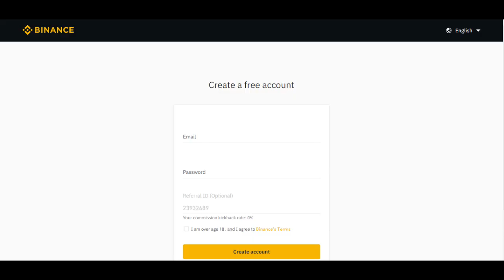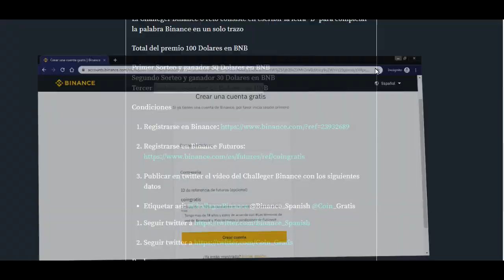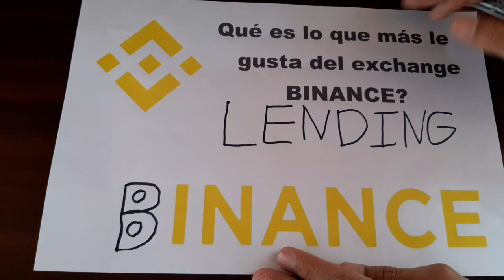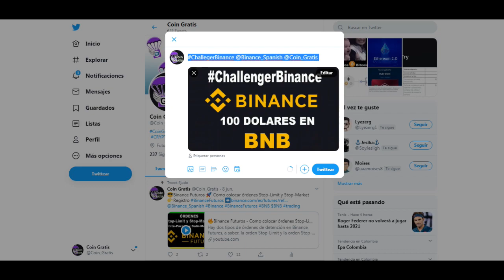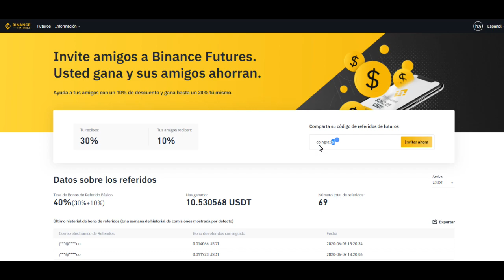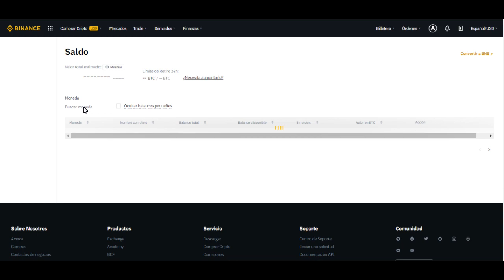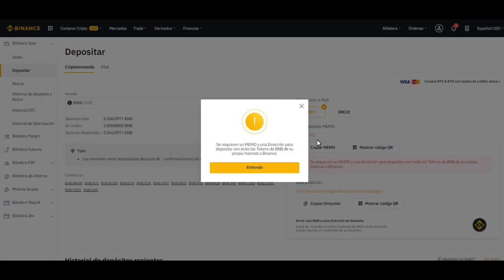🔥CHALLENGE BINANCE 100 DOLARES EN BNB - RETO de Coin Gratis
LOS RETO todos a ver quien puede hacer el reto y participar en el sorteo de 100 dolares en BNB

El Challege Binance o reto consiste en escribir la letra "B" para completar la palabra Binance en un solo trazo

Total del premio 100 Dolares en BNB

Primer Sorteo y ganador 50 Dolares en BNB
Segundo Sorteo y ganador 30 Dolares en BNB
Tercer Sorteo y ganador 20 Dolares en BNB

Condiciones

3 Publicar en twitter el vídeo del Challege Binance con los siguientes datos

Reglas

1 El vídeo debe contener lo siguiente para ser valido en el ChallegeBinance
2 Que es lo que mas le gusta Binance?
3 Se debe ver que escribe la letra "B" Con los círculos
4 En un solo trazo, sin alzar la mano o el lapicero
5 No puede repetir el trazo
6 La competencia termina el 30 de junio a las 23:59 pm

El 1 de Julio se publicara el vídeo de los del sorteo con los ganadores por el canal Coin Gratis

Buena suerte